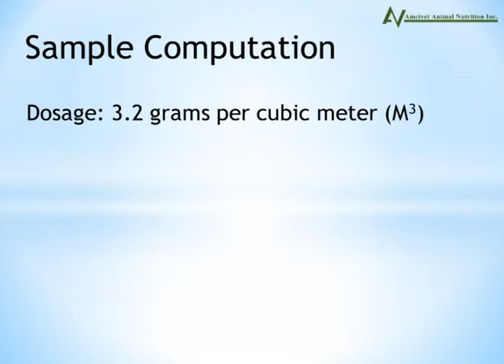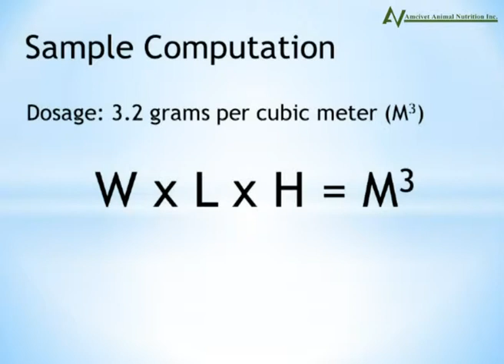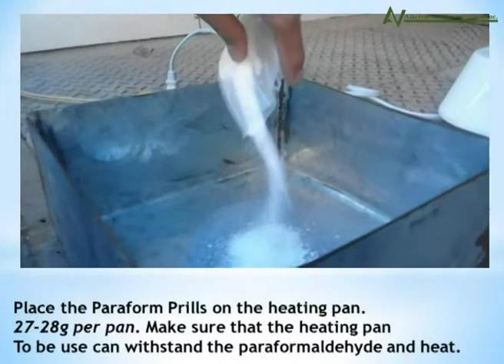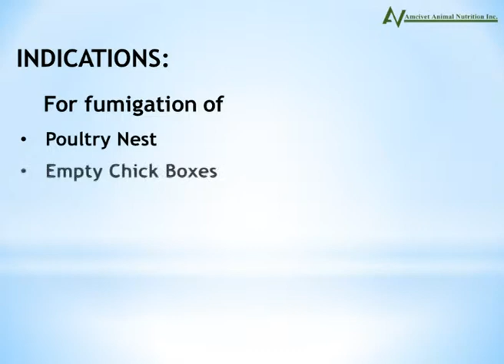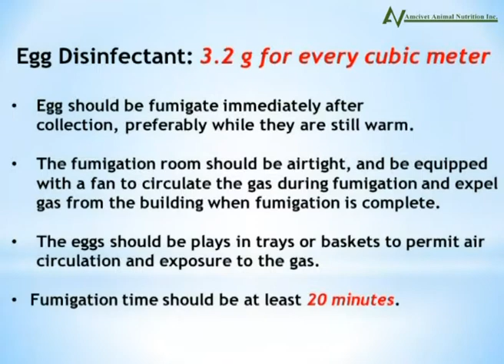Amci Paraformaldehyde Prills (Technical Video/Usage)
This is a video containing the description of the product.
With the right computation of inclusion per area.
With the Video on how to activate the product.

Credits to Ariela Marketing Co., Inc.